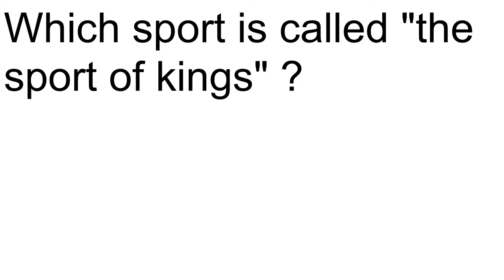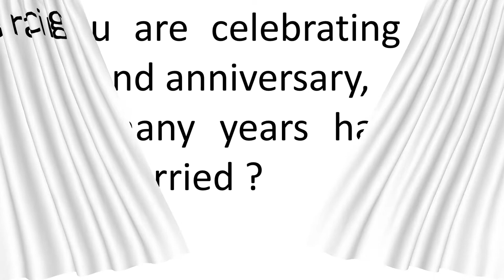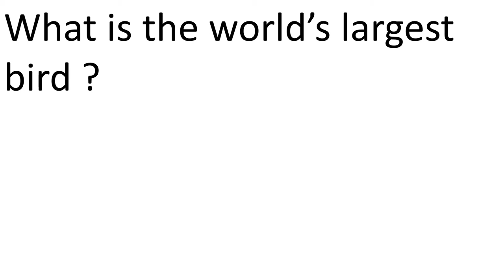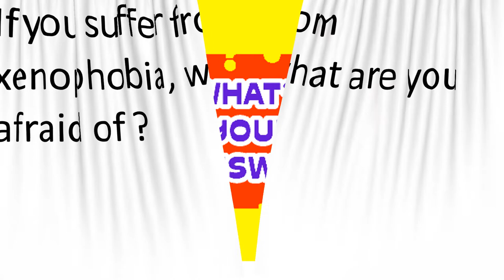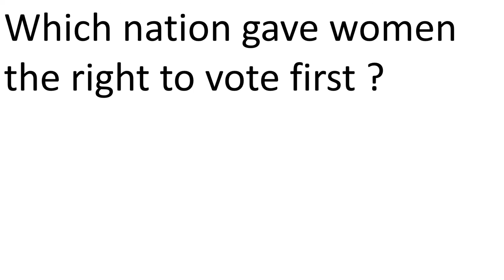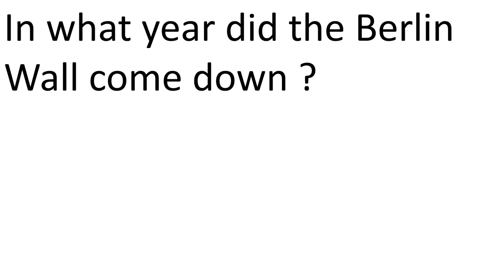General Knowledge Test No.01 (Participate to Check your GK ability)